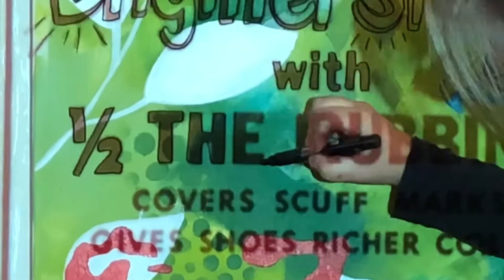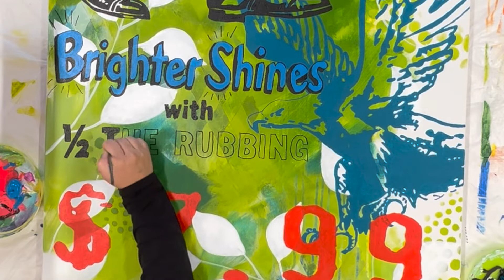Layer By Layer Painting - Painting The Photoshop Effect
If you want to paint a painting that has a lot going on - Layer By Layer Painting - Painting The Photoshop Effect is the Acrylic Paint techniques you need.

Here I find a lot of objects online, and i Edit them t a Threshold i an Online Free program. Watch this video for more info on that

Then I start painting an awesome background, before I start projecting my image on canvas. Then I paint each item with acrylic paint. If you want to learn painting for beginners, you can watch these videos, whereI keep it more simple.

Painting with Acrylic paint will give you a lot of options. If you add an IT projector for art, you can take it to the next level.

Hi there, my name is Mille Maj. I am an danish artist, and i teach modern art, Pop Art, Art with an IT Projector. I will inspire you to start learning to paint all of theese acrylic paint techniques that I show you. You can learn all about how to paint, without having any drawing skills, and still make your own amazing DIY wall art decor.